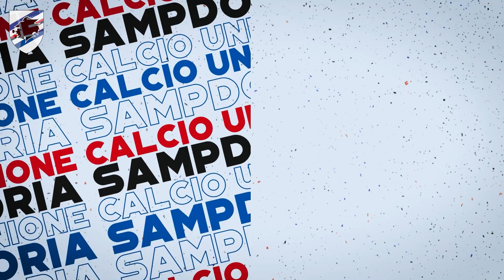Academy: Sampdoria U11, gol e spettacolo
Bella vittoria per i giovani blucerchiati al cospetto dell'Internazionale Genova.